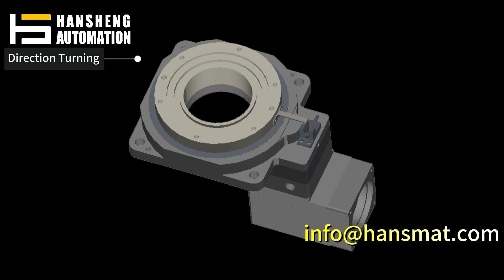Hollow Rotary Table - Rotating Actuator: HRT Series#machines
Welcome to Hansheng Automation, a professional manufacturer for CNC machining and precision gearboxes.

This is a part of our hollow rotary reducer: HRT Series. We offer all models of hollow rotary platform: 60/85/130/200/280 and so on.(Customizable)